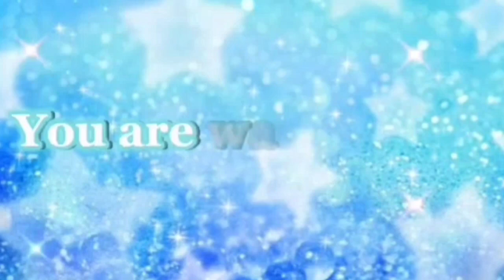LPS: Coffee Love {Skit}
Hope y'all are doing well! Here's a short skit I filmed awhile ago. My new series trailer comes out soon! Keep an eye out for that 👀